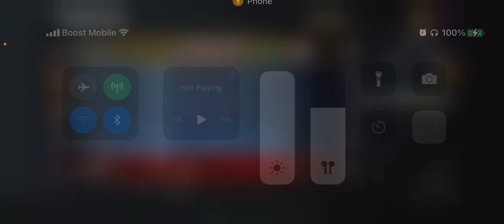Toxic teammates mad because I killed them as a killer